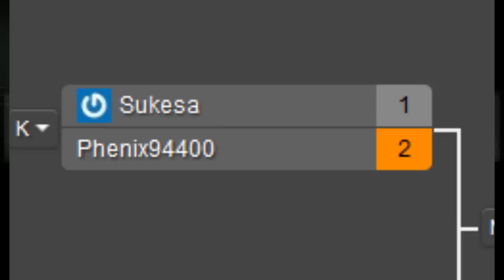RUSE - jour 2 - Sukesa VS Phenix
Le grand Sukesa qui tombe au combat face au talentueux Phenix ! Un magnifique match à voir entre un américain et un italien qui va se défendre bec et ongle jusqu'au moment du retournement de situation !